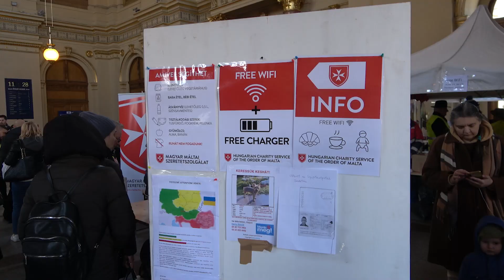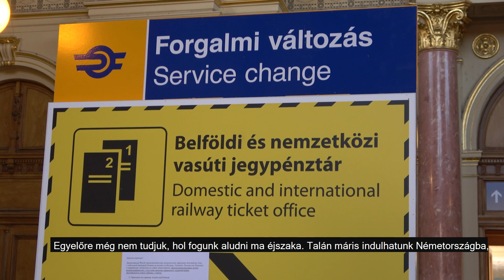Az apák harcolnak, mi szeretnénk egy időre menedékhez jutni - interjú a menekültekkel és segítőikkel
Tömegével érkeznek Magyarországra is Ukrajnából a háborús menekültek. A héten a számuk már meghaladta a 200 ezret. Nagy részük Budapesten keresztül tovább utazik harmadik országokba, főleg Nyugat-Európába, de sokan mennek Lengyelországba is. A Klubrádió stábja március 8-án, kedden járt a Keleti Pályaudvaron, ahova folyamatosan, naponta több ezren érkeznek nemcsak a magyar-ukrán, hanem a magyar-román határ felől is. Menekültekkel és segítőikkel beszélgettünk.

Szerkesztő-riporter: Wilk Valentin
Operatőr, vágó: Lantos Dániel